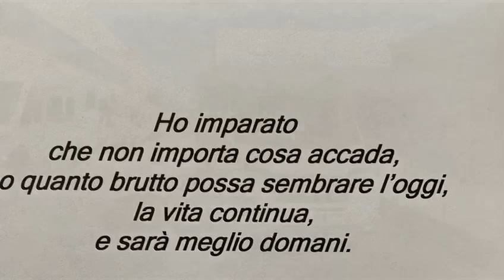Riapertura 4 maggio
Dal 4 maggio si riparte da dove ci eravamo lasciati